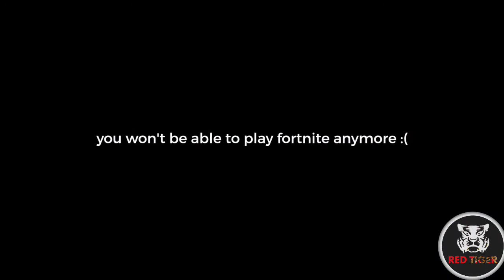fortnit Season 7 is not for little kids...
Fortnit
Season 7 is not for little kids...